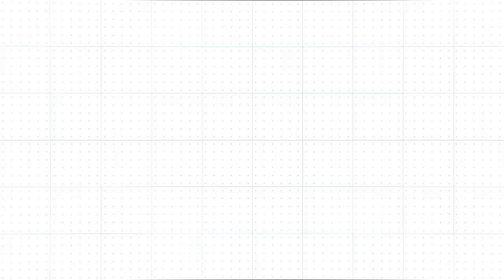«Факел»-22/23 | Старт третьего зимнего сбора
Стартовал третий сбор. Остаётся всё меньше времени до возобновления сезона. Как команда готовится к старту весеннего отрезка МИР РПЛ - в нашем видео.